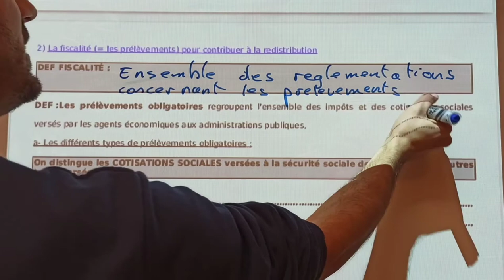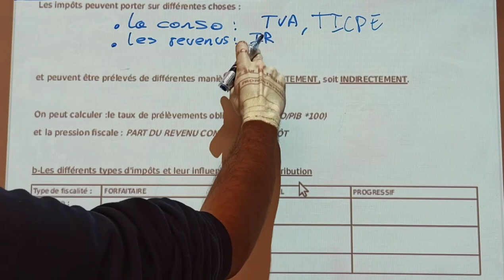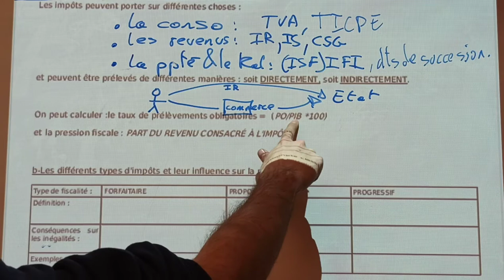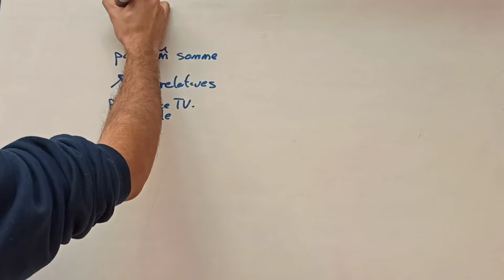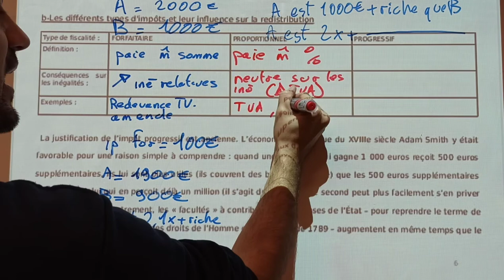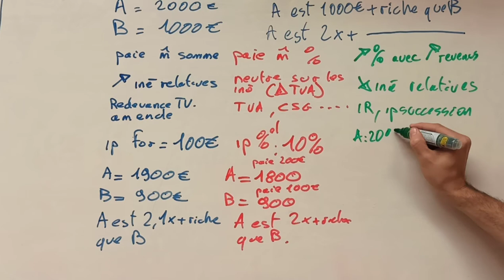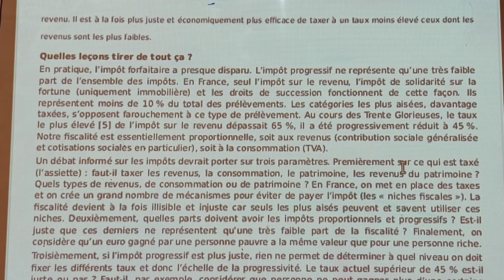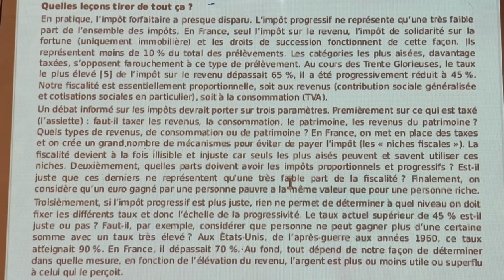Atelier d'économie de Paris 3: Dossier 4, La redistribution 4/5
Vidéo du dossier 4 intitulé "La redistribution", 1ère vidéo sur la fiscalité.